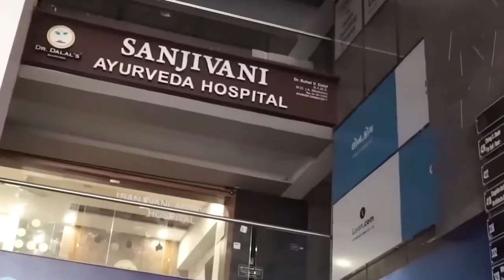डायबिटीज (Diabetes) को जड़ से खत्म करें | Diabetes ka ilaj| Ayurvedic treatment for diabetes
प्रिय आयुर्वेद्के चाहक मित्रों
सुरत (गुजरात) के सुप्रसिद्ध आयुर्वेद कंसल्टेंट डॉ. सुहेल दलाल जी आज इस विडियो में डायबिटीज रोग के बारे में चर्चा करेंगे और एक रोगी से मिलवाएंगे जिस ने Dr.dalal's Ayurveda (Sanjivani  Ayurveda hospital) से चिकित्सा करवा के अपना डायबिटीज जड़ से मिटा दिया। यह वीडियो हिन्दीमे - डिजिटल ऑडियो -वीडियो स्वरूपमे आप तक पहुच  रही है।

आयुर्वेद्की अनेकविध माहिती से उजागर करने वाली यह वीडियो चेनल हर सप्ताह नये  नये विषयवस्तु लेकर   आपके सामने प्रस्तुत की जायेगी. जिसमे डॉ. सुहेल दलाल आपके साथ आरोग्य विषयक एवं आयुर्वेद आधारित अपने   मंतव्य  शेर करेंगे.

एपिसोड देखने के बाद अपने मंतव्य / प्रतिभाव अवश्य हमें बताये. आप हमें वोट्स एप भी कर सकते  है. हमारा वोट्स एप नं.7575098494 है।

About Dr. Suhel V. Dalal
Dr. Suhel V. Dalal has more than 5 years of Experience as a Physician & Ayurveda Consultant at Sanjivani Ayurveda & Panchkarma Care. His Qualifications are BAMS, MD (A. Medicine) Ayurved Consultant and also IVDP.

For Appointment at Sanjivani Ayureda, Surat

Address : 116, Green Elina, Opp. Sneh Sankul Wadi,
Anandmahal Road, Adajan, Surat - 395009.

Treatments Provided at Sanjivani Ayurveda Hospital :
- Panch - Karma
- Vaman - Virechan - Basti - Nasya
- Shiro - Dhara / Shiro-Basti
- Pottali Swed (Bundle Massage)
- Neck - Back & Knee Joint Treatment
- Abhyang (Massage)
- Blood Letting (Raktamokshan)

About : Sanjivani ayurveda hospital established in 2012 for the purpose of curing people by ancient ayurveda science amd now success fully compeleted 7 years, achieved many milestone as it is the best ayurveda hospital in surat and become very famous in surat and surrounding areas and many more milestones to come.